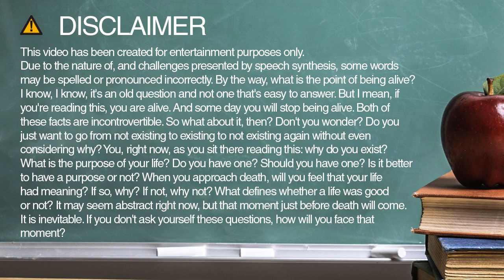How to spell included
Learn how to say and spell included